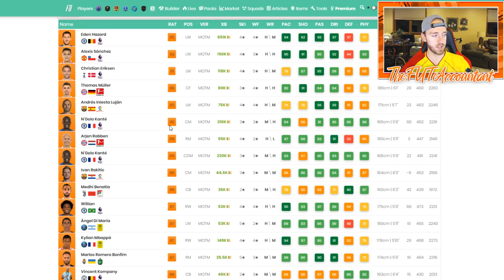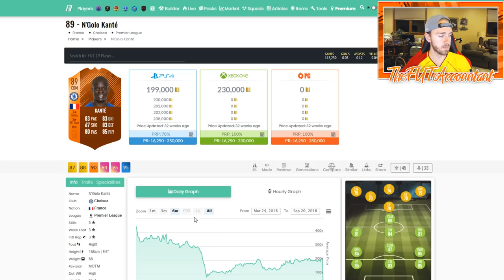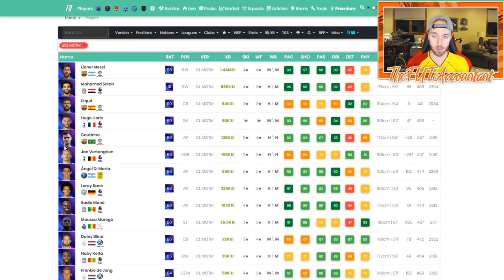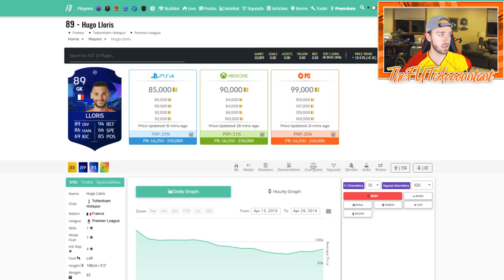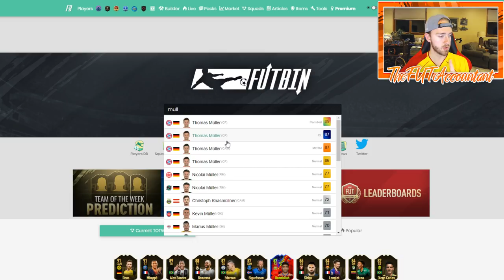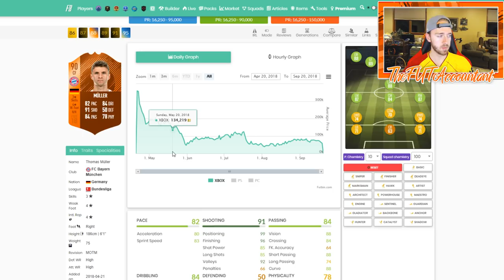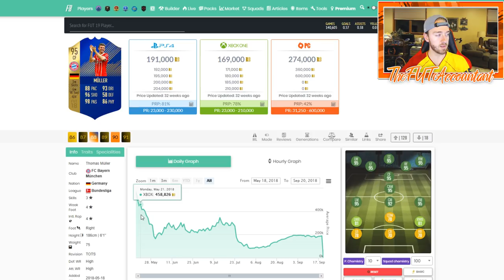TOTS MARKET PREVIEW #1! MOTM CARDS! FIFA 19 Ultimate Team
Why are we looking at MOTM Cards? Because they're rare! Rarity = Profit in FUT.